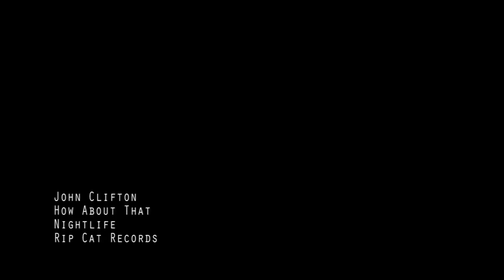John Clifton "How About That" From The CD "Nightlife" (Official Video)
"How About That" (John Clifton , John Clifton Music BMI) from the
Rip Cat Records Release "Nightlife" Performed by The John Clifton Blues Band. Video By Eric Rose.